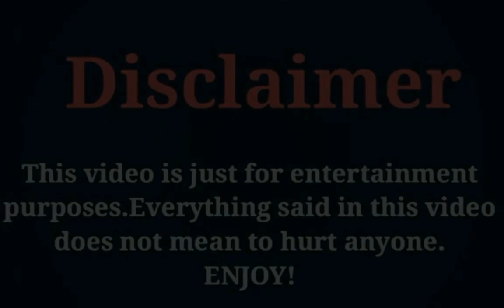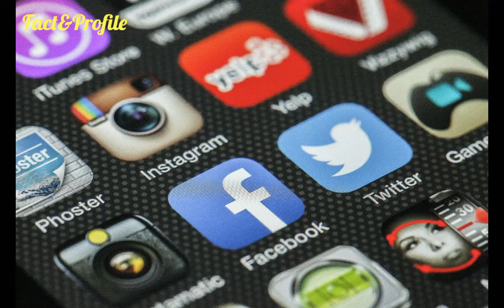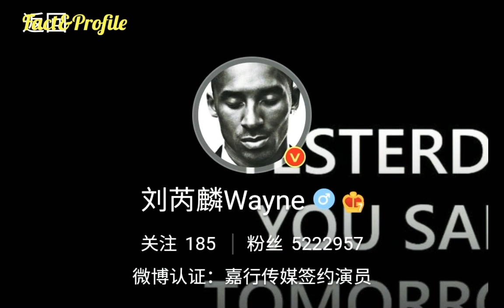Wayne Liu (True Colours 2020) Lifestyle, Networth, Age, Girlfriend, Income, Facts, Hobbies, & More..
The Most Popular And Most Handsome Chinese Actor Wayne Liu Lifestyle Video 2020.